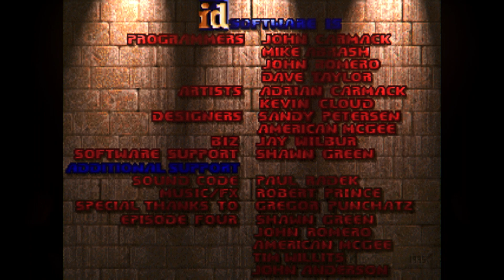No end in sight - E2M1 - Receiving Station Brutal Doom & Reshade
No End In Sight gameplay with vulkan & reshade.